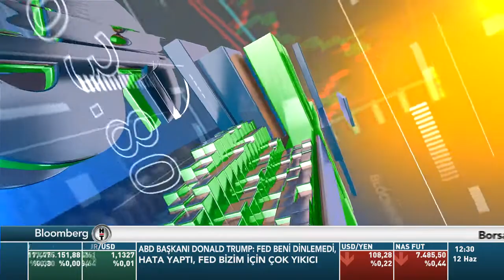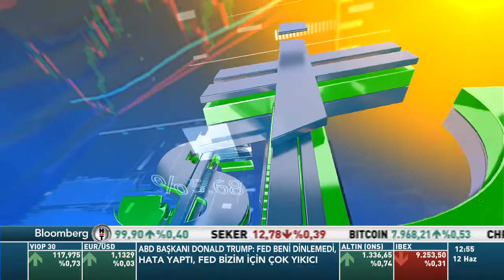Hububat ve Bakliyat Üretimi - İrfan Donat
Reis Gıda Yönetim Kurulu Başkanı Mehmet Reis, Tarım Analiz programına konuk oldu. Çiftçinin yönlendirilmeye ve sorunlarının acilen çözülmesine ihtiyaç olduğunu belirten Mehmet Reis, "Çiftçimiz topraktan kaçtı. Bizim çiftçimizin refah düzeyini yukarı çıkarırsanız çiftçi toprağıyla barışır" dedi.